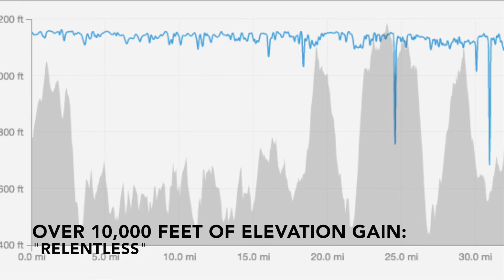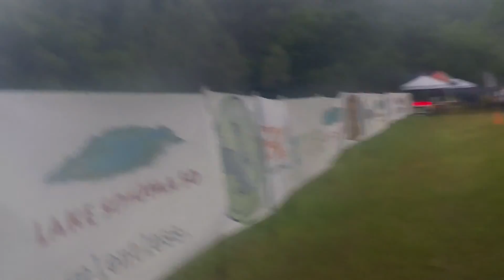2016 Lake Sonoma 50 Miler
My first 50-mile ultramarathon. That was tough! Great course, organization, and volunteers!